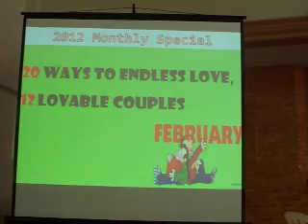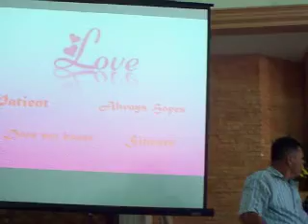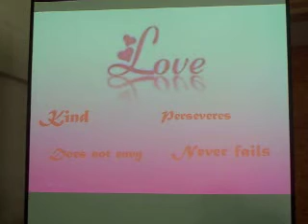February 11 2012 Sabbath Afternoon Worship Service 3